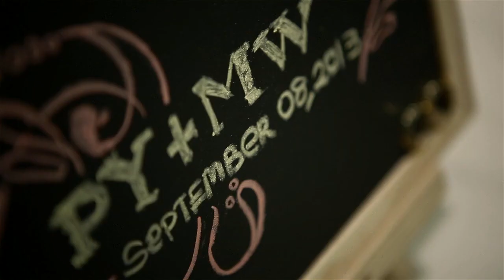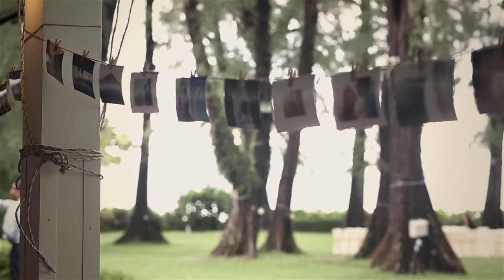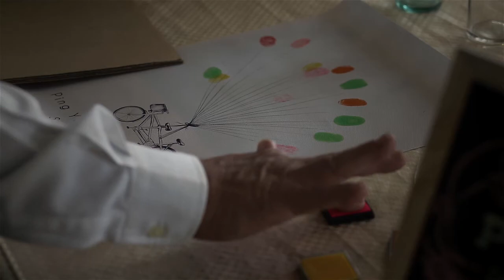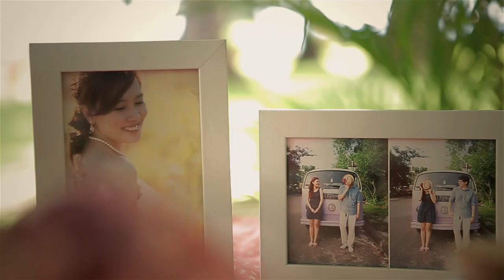PY + MW ROM 08Sept2013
Wedding reception held on Lone Pine Hotel, Batu Ferringhi, Penang, on Sept 8, 2013. Celebrating Jason & MhunWhai tying the knot with relative and friends.